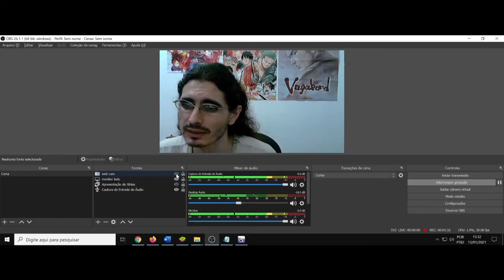(AF) Decim. Death Parade. A intensidade da vida na morte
Death Parade nos trás o personagem Decim, e sua frase é a seguinte:
Os humanos buscam viver o presente muito mais na morte do que na vida.